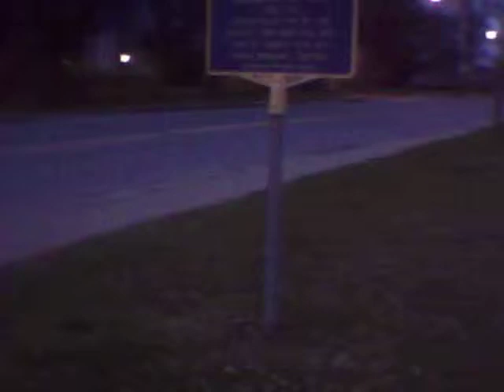Ellemdorph Inn - Exterior Shots